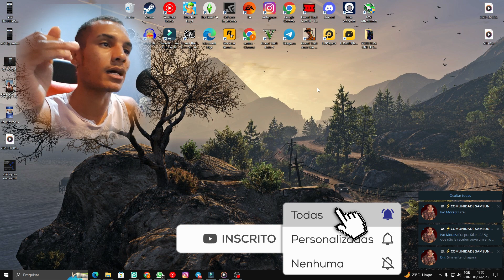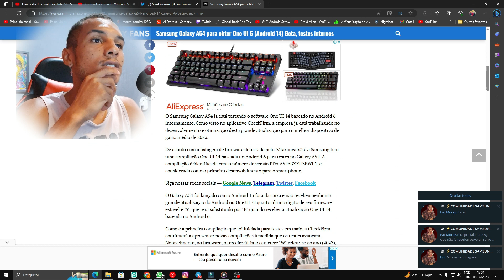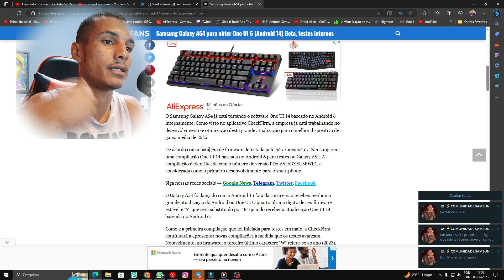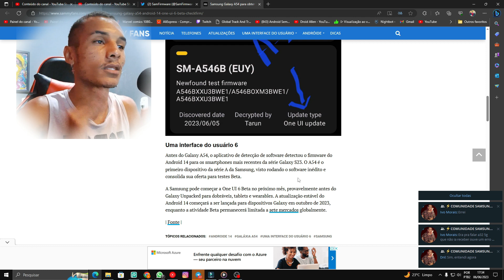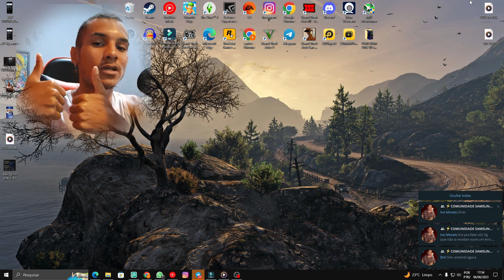😱FINALMENTE! A SAMSUNG COMEÇOU OS TESTES DA ONE UI 6.0 ANDROID 14 NO GALAXY A54 5G - OLHA ISSO! 😍